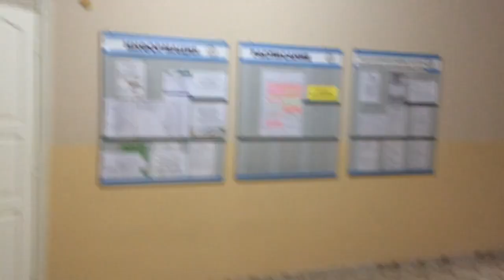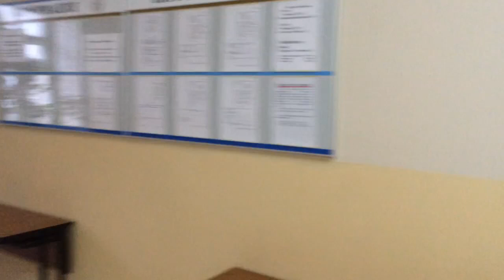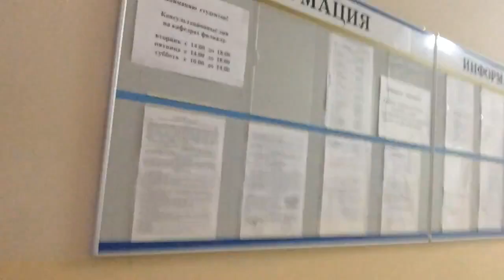ВЛОГ:Обычные будни простой девушки))В институте,Terranova, новый любимый шарф, блестящие волосы